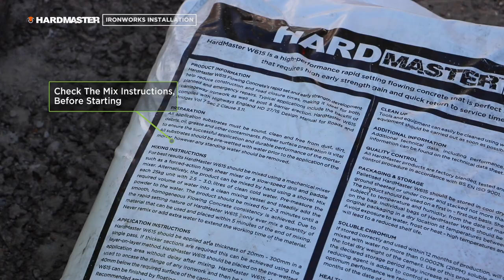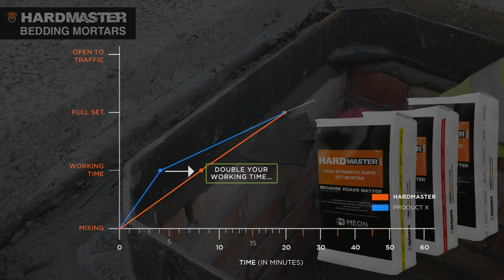How To Apply Bedding Mortar Concrete For Iron Works Installation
The HardMaster Bedding Mortar Range is a high performance rapid set and rapid strength bedding mortar which can be opened to traffic just 60 minutes (HardMaster W660) after being mixed and placed. It is perfect for any application that requires high early strength and gain a quick return to service time. It’s rapid set and high early strength development help reduce construction and road closure times, making it ideal for both planned and emergency repairs.

Typical applications include the bedding of inspection chamber frames/covers, gully grates, stanchion posts, kerb stones, setts and other street furniture installations.

HardMaster Bedding Mortar is compatible for use with concrete, brick and stone substrates, and complies with Department of Transport HD 27/04 Design Manual for Roads and Bridges Vol 7 Sec 2 Clause 3.11.